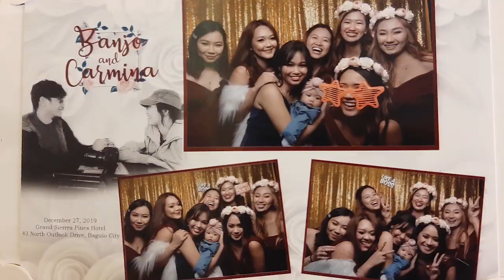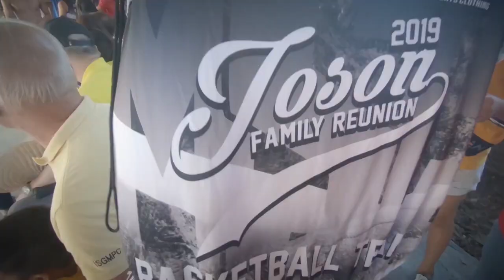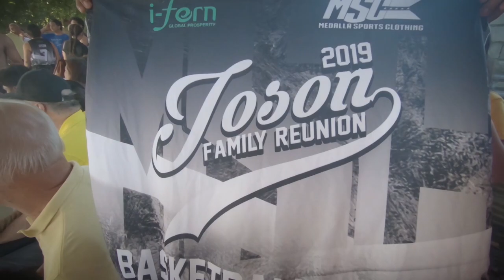JOSON FAM GET TOGETHER